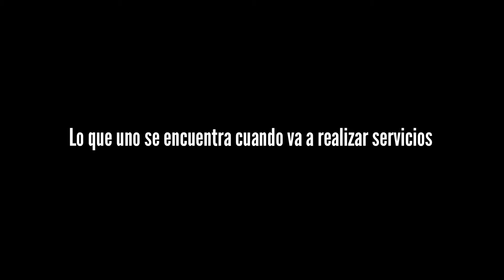Aire Acondicionado De Espanto (Parte #1)🤯